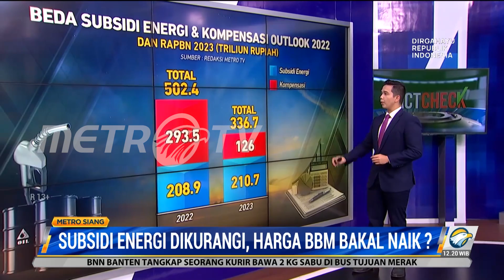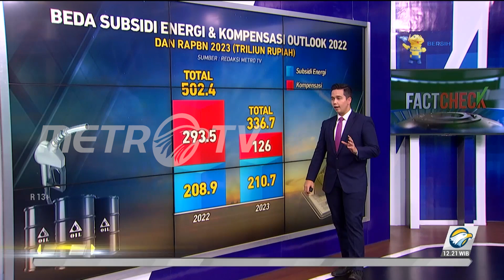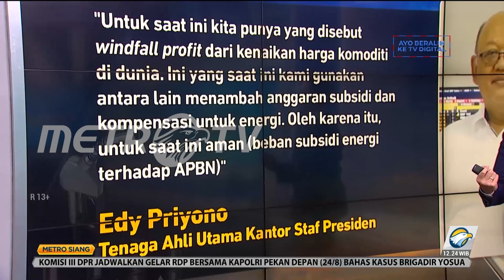Subsidi Energi Dikurangi, Harga BBM Bakal Naik?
Dalam RAPBN 2023, anggaran untuk subsidi dan kompensasi energi akan dipangkas oleh pemerintah. Hal ini dilakukan agar anggaran subsidi tidak menjadi beban berat bagi APBN dan supaya subsidi ini lebih tepat sasaran. Apakah dengan dipangkasnya anggaran subsidi dan kompensasi energi di 2023 akan berdampak pada naiknya harga BBM?

Besaran subsidi dan kompensasi energi 2023 yang disampaikan oleh Menkeu Sri Mulyani sebesar Rp336,7 triliun. Rinciannya adalah Rp210,7 triliun untuk subsidi energi dan Rp126 triliun untuk kompensasi energi.

Besaran untuk subsidi BBM tertentu dan elpiji 3 kilogram pada 2023 sebesar Rp138,33 triliun. Ini berarti 50% lebih dari anggaran subsidi energi untuk subsidi BBM tertentu dan elpiji 3 kilogram. Besaran tersebut turun 7,4 persen dari tahun sebelumnya yakni sebesar Rp149,36 triliun.

Tenaga Ahli Utama kantor Staf Presiden, Edy Priyono mengatakan untuk saat ini Indonesia punya windfall profit dari kenaikan harga komoditi di dunia untuk menambah anggaran subsidi dan kompensasi untuk untuk energi. Edy menyakinkan untuk saat ini subsidi BBM masih masih aman.